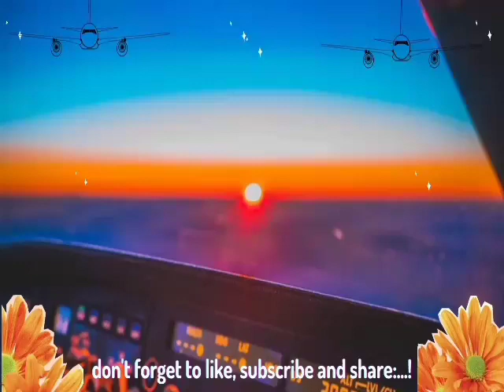Capt Ricko kabak PAPUAN_PILOT | Papuan aviator.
Content Description :)
Ricko Kabak adalah seorang pilot asli Papua yang berasal dari kabupaten Yahukimo, Papua. Ia menjadi terkenal karena keterampilan penerbangannya yang handal dan dedikasinya yang tinggi dalam melayani masyarakat di tanah Papua. Lebih khusus di daerah pedalaman papua menggunakan pesawat grand garavan Milik perusahaan susi air.
Susia air adalah perusahaan komersial yang beroperasi di daerah pedalaman dan daerah dalam kategori 3T, Tertinggal,terdepan dan terluar dari jangkauan pusat kota Jakarta indonesia sebagai Negara kesatuan republik  Indonesia.
Sebelum menjadi seorang pilot, Ricko Kabak bersekolah di Aero Flayer Institut Indonesia di Jakarta, di mana ia belajar tentang penerbangan dan memperoleh sertifikasi sebagai pilot. Setelah menyelesaikan pendidikannya, ia kembali ke tanah Papua dan memulai karirnya sebagai seorang pilot.
Selama bertahun-tahun, Ricko Kabak telah melayani masyarakat Papua dengan terbang ke daerah-daerah yang sulit dijangkau.

➖➖➖➖➖➖➖Sky➖➖➖➖➖➖➖
             ❤be born to be an aviator❤